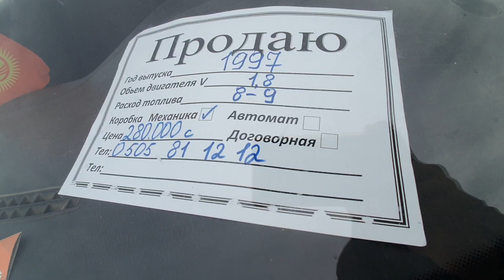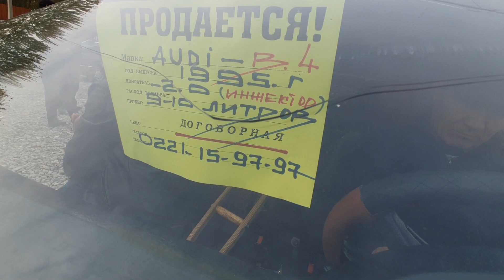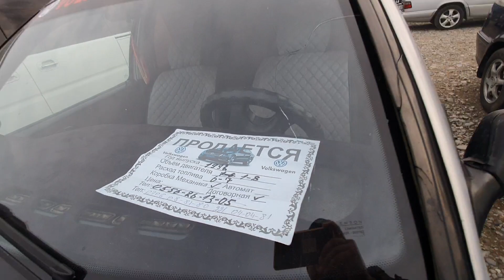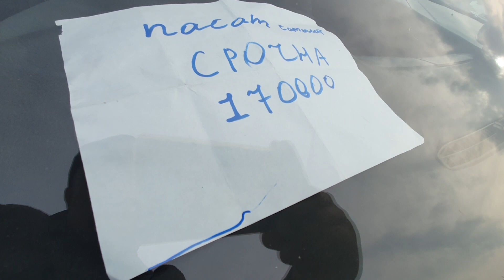КАНЧАГА САТЫЛДЫ👍200 МИН СОМГО ЧЕЙИНКИ АРЗАН БААДА УНААЛАР // ОБМЕН БАР//ЖАПАЛАК УНАА БАЗАРЫ*